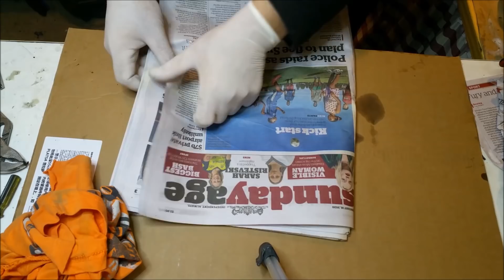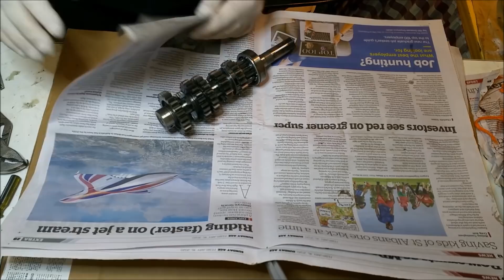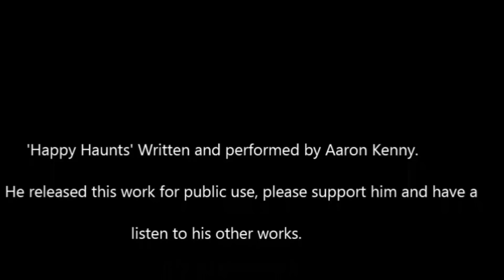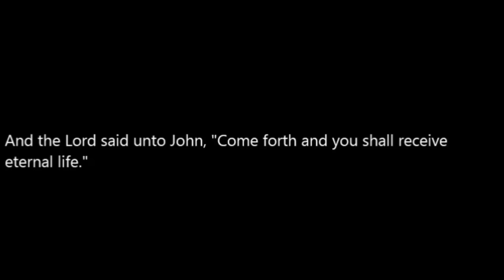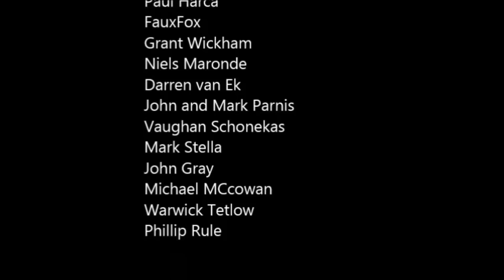Suzuki T250 Part 8 - A Sad Case All Sorted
Hello again, Glad to see you all so soon... In this chapter we find the lower case and kickstarter gremlins and sort them one by one. This project is very similar to the XC Fairmont restoration currently underway, in that all of it's problems have nothing to do with wear and tear on the bike or its design... it's all to do with previous 'repairs' which have been conducted in the past. Hope you enjoy!

Sorry, I forgot to add Ben's(Kentucky Yankee) link for the crankshaft rebuild he did. Take a look!